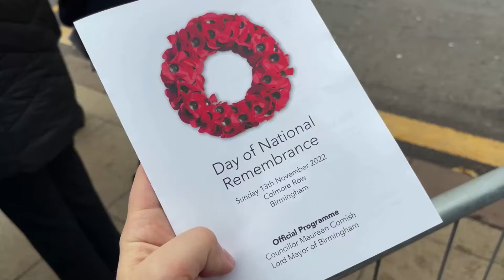Watch Remembrance Sunday highlights of a packed Colmore Row service in Birmingham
For mid-November, the weather was as kind and mild as it possibly could be on the morning there was a marked change to the annual Day of National Remembrance service